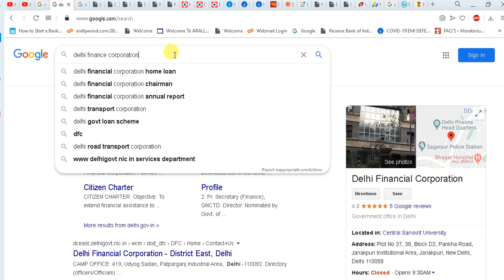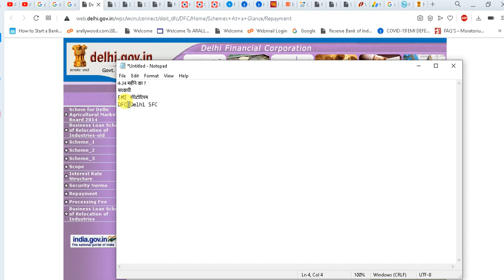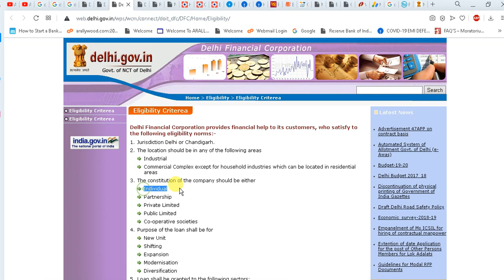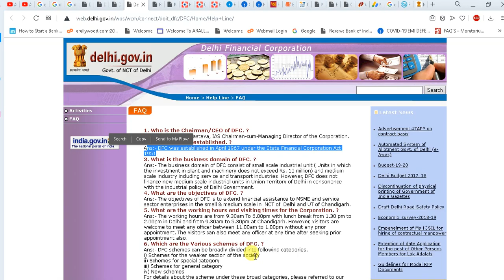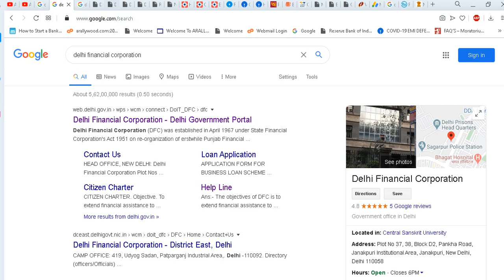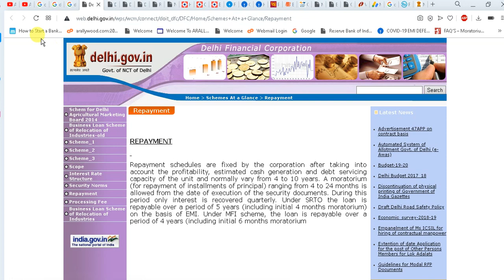4-24 Months DFC Moratorium By Delhi Government "Delhi Financial Corporation" SFC For Loan Customers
4-24 Months DFC Moratorium By Delhi Government "Delhi Financial Corporation" SFC For Loan Customers,

All the infos published & available (for advertising or broadcasting purposes in accordance with our said co./Arallywood policies) on this "Arallywood" YT Channel & website are collected from various sources whether online or offline &  published in good faith and for general information purpose only. Our YT Channel "Arallywood" or our any websites or our company do not make any warranties about the completeness, reliability and accuracy of these infos. Any action you take upon the information you find on this YouTube Channel(Arallywood)or websites is strictly at your own decision. Our YT Channel "Arallywood" or our company will not be liable or responsible for any losses or damages in connection with the use of our YT Channel "Arallywood" or  websites. It's the responsibility of users of the said YT Channel "Arallywood" or sites to check and verify the authenticity of the  published infos before engaging any business transaction or any other types of activities, users are completely responsible for their engagement or profits or losses. Our YT Channel "Arallywood" or company or websites are not responsible for such kinds of activities. If you started watching videos or our "Arallywood" YT Channel or websites it's automatically understood that you agreed and understood all these terms conditions & policies stated here. If you don't agree any of these you can stop watching or using our yt channel "Arallywood" or websites.